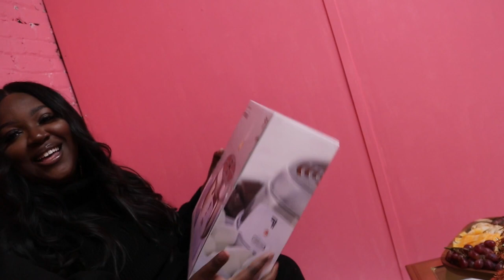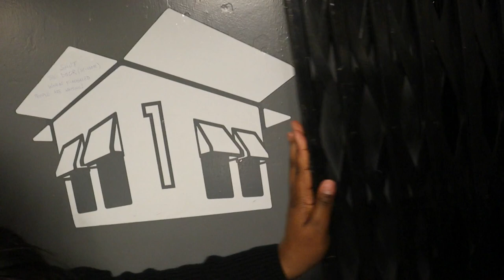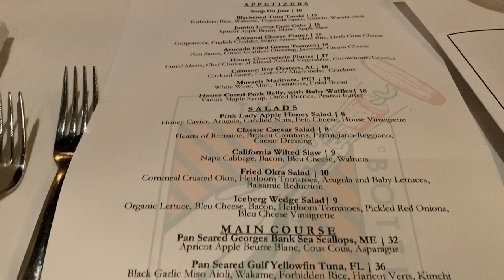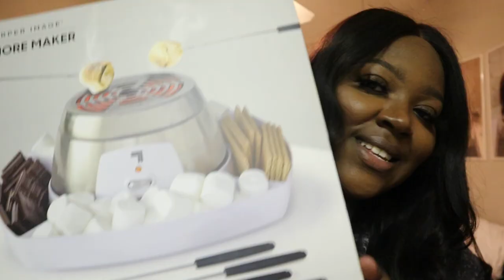5 Year Anniversary Surprise (Jekayln Carr Called) | VLOGMAS DAY 18 & 19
In this video, Ernest surprised Ashley for their anniversary in the most EPIC way. She never saw this coming.

0:00 - Intro
1:18 - The Video

It’s VLOGMAS!

Make sure to click that bell to turn on your post notifications so that you never miss a video!!!🛎👍🏾

🚨There will be new videos posted every 2-3 days! Be on the lookout for new videos ALWAYS!!!🚨
Please continue to support. If there are any special request or questions, please do not hesitate to hit us up!🎉

Welcome to the official Ashley and Ernest YouTube channel! We are a couple that has been together since December of 2015 and love to have fun. On this channel, you’ll find a plethora of videos that consists of vlogs and family-like videos, challenges, pranks, and more.

1 John 4:9-10
God showed how much he loved us by sending his one and only Son into the world so that we might have eternal life through Him. This is real love-not that we loved God, but that He loved us and sent his Son as a sacrifice to take away our sins.❤️